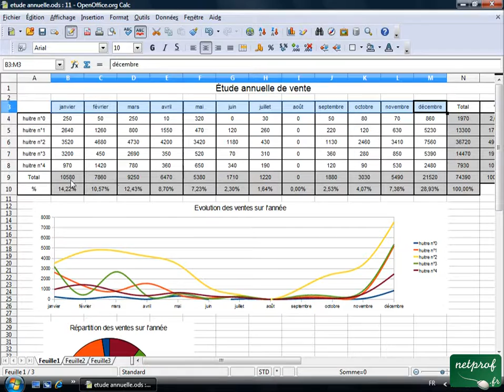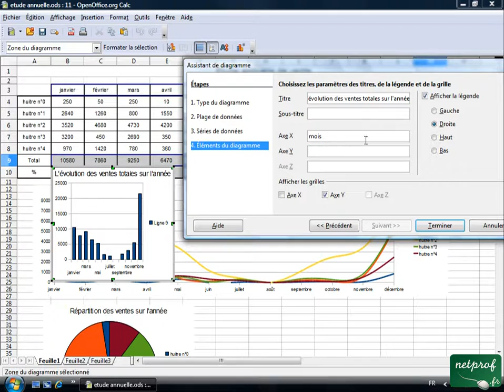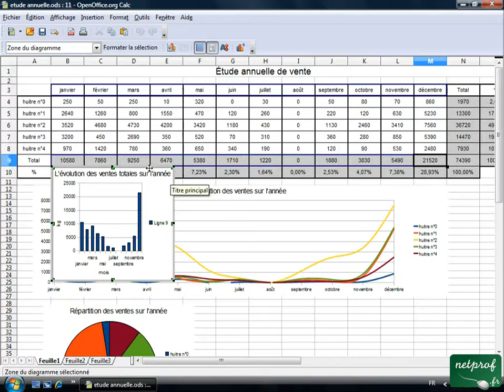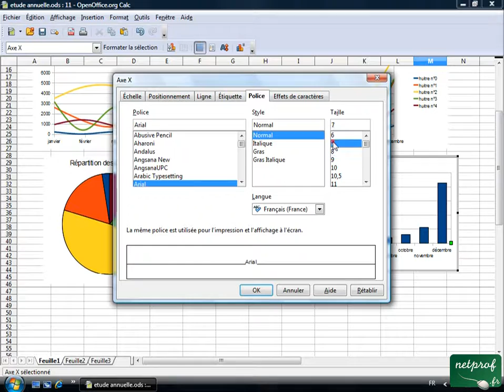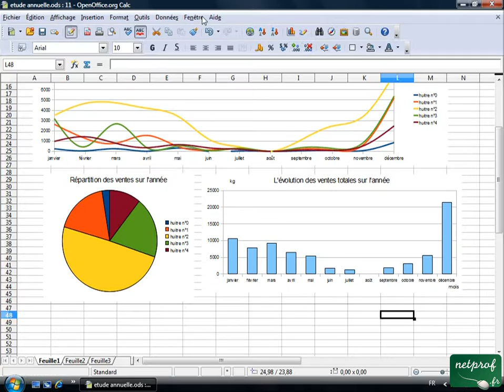Open office ou Libre office - Tableur 23 - Histogramme